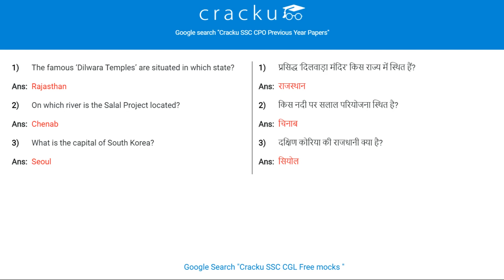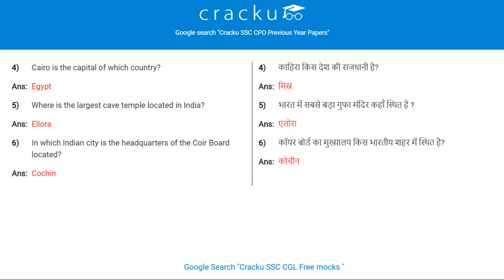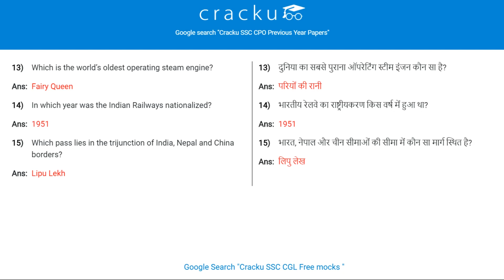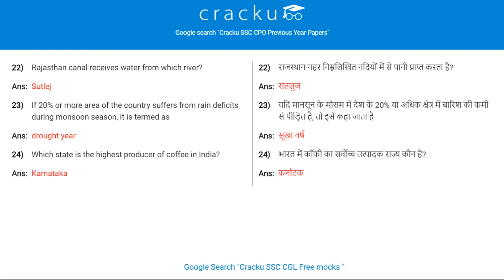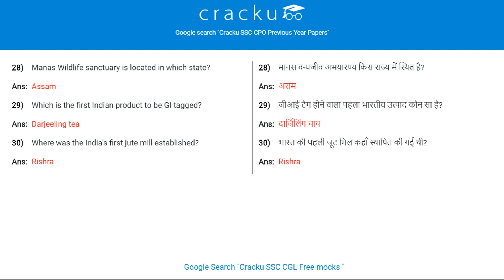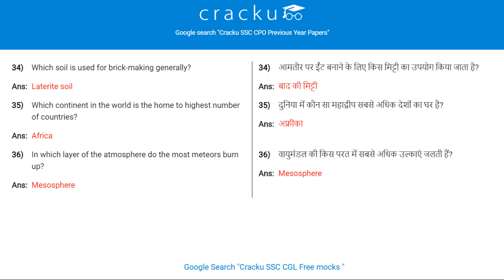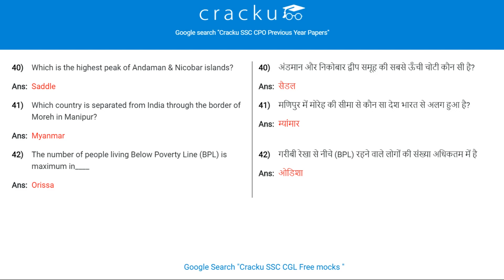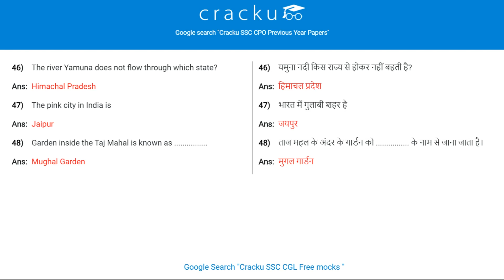TOP-50 Geography Questions for SSC-CGL & SSC-CPO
Latest and Most Important Questions on Geography to crack all Competitive Exams. Download the PDF and go through the video explanations of the most important questions on Geography and practice them by downloading the PDF provided below.

**SSC-CPO**

**RRB-NTPC**

**SSC-CGL**

**IBPS-Clerk**

**RBI-Grade-B**